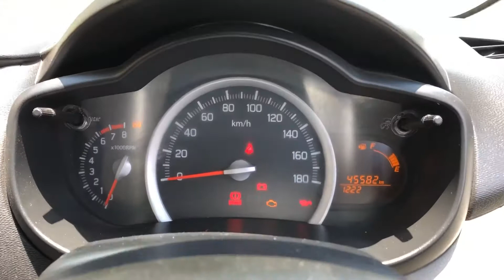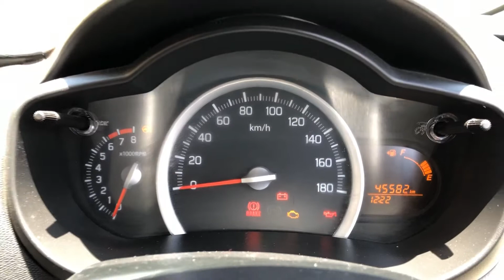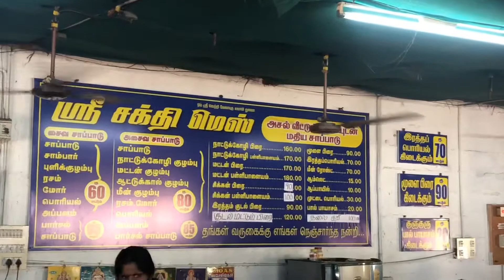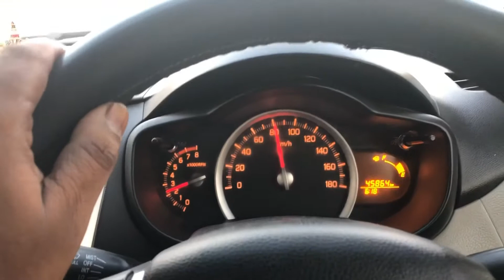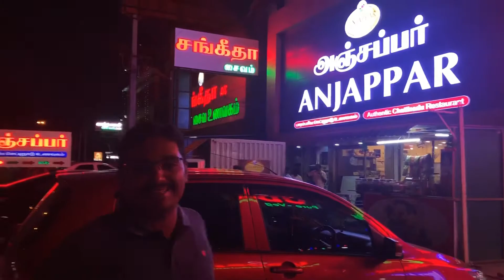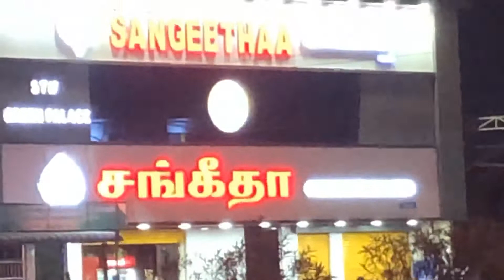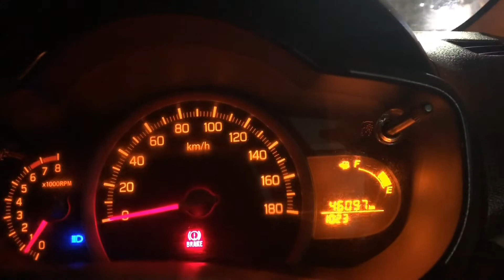Coimbatore to Chennai/ கோயம்புத்தூர் டு சென்னை/Travel Vlog-12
🏎🏎 Coimbatore to Chennai Travel Vlog 🏎🏎

-36...

Instagram Page - I'm on Instagram as @mr.local24.